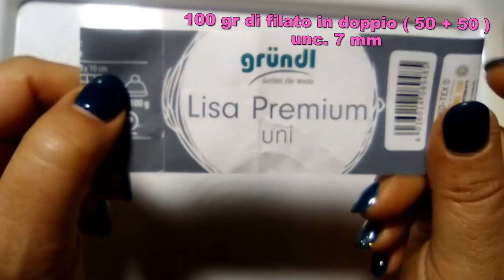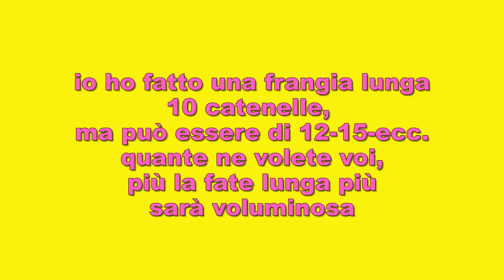SCALDACOLLO UNCINETTO FANTASIA tutorial facile veloce Alex Crochet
Filato Gründl disponibile presso

filato in pelliccia disponibile presso

Set di uncinetti ergonomici con astuccio disponibili qui

Per non perdere gli ultimi video caricati, ISCRIVITI AL CANALE e attiva le notifiche cliccando sulla campanella  vicino a "La natura è bellezza ALEX CROCHET" (sotto al video) per ricevere la notifica dopo la pubblicazione di un nuovo video :-)